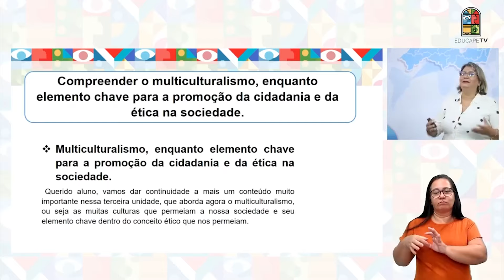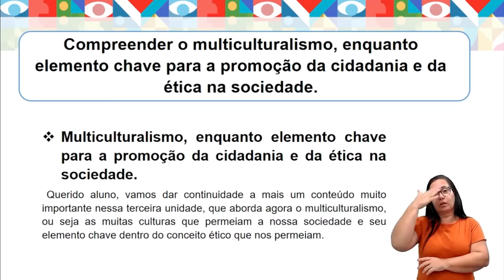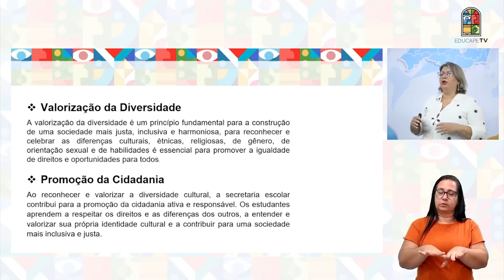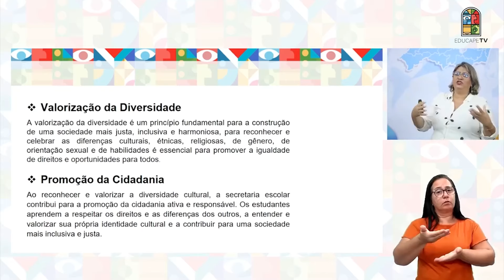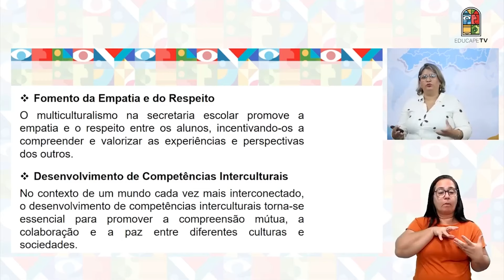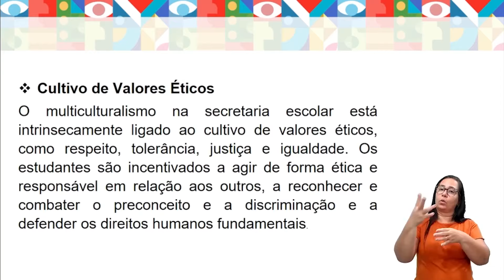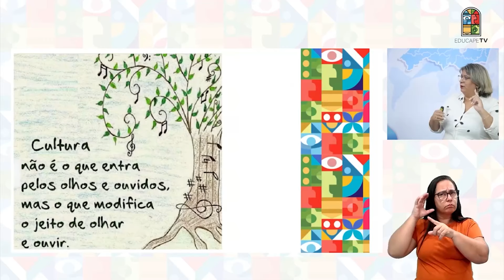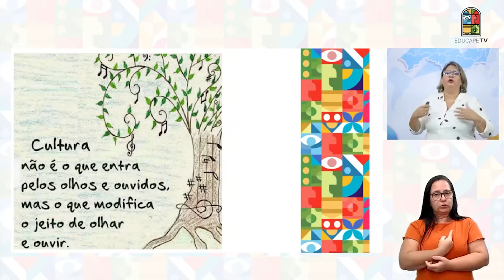CURSO TÉCNICO EM SECRETARIA ESCOLAR | RELAÇÕES INTERPESSOAIS E ÉTICA PROFISSIONAL | UNIDADE 3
Som Direto e Imagens: Isaque Santana
Direção de Arte: Victor Lins
Edição: Danilo Albuquerque
Design Educacional: Hugo Cavalcanti
Coordenação do Curso: Fátima Barros
Videoaula Produzida em: Abril de 2024